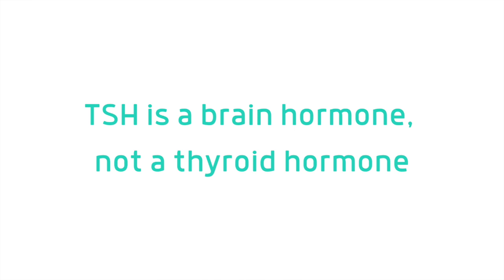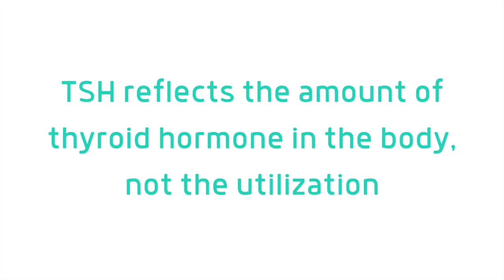Hashimoto’s Medication - 3 Reasons Why Focusing on TSH Limits Results!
Hashimoto’s Medication - 3 Reasons Why Focusing on TSH Limits Results! // When it comes to Hashimoto’s and thyroid problems, medication is often a big piece of the puzzle to help you start feeling better and getting your health back. However, it’s important to understand that TSH is the key marker that is checked to determine your thyroid medication, and things aren’t always straight forward when we interpret that value. In this video, we’ll talk about why it’s important to understand that TSH is released by the brain (rather than the thyroid), TSH can fluctuate based on your Hashimoto’s symptoms, and how TSH is just one small piece of the thyroid pathway.